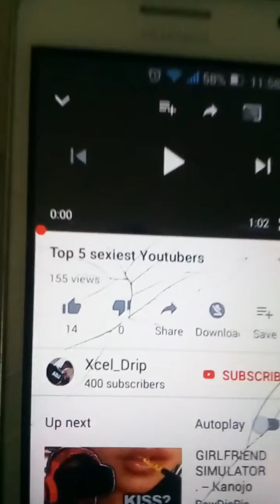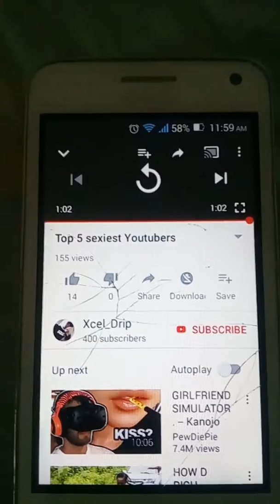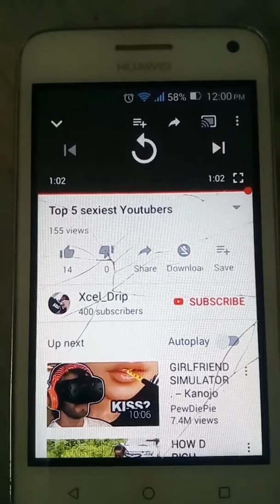TOP 5 SEXIEST YOUTUBERS 2019!! ( CUTE )!!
If you guys want another one 14 likes and I will do another one for you guys..

                             KO we out!!